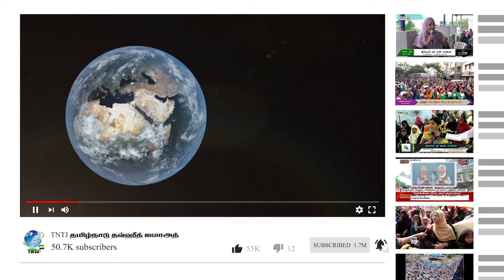காயப்படுத்திய மஹா விஷ்ணு! யார் குற்றவாளி?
N.அல் அமீன் - மாநிலச் செயலாளர்,TNTJ